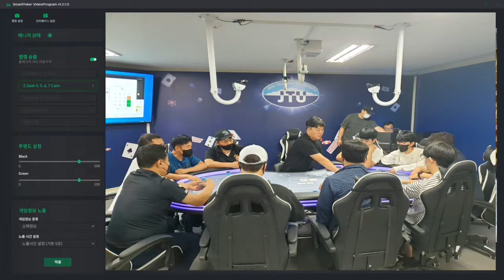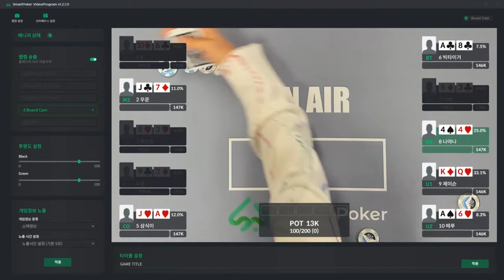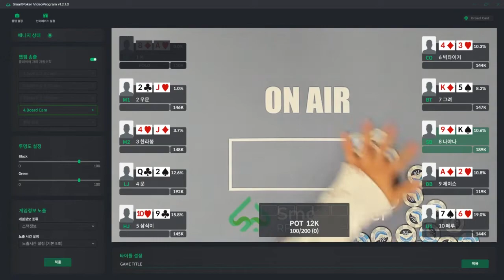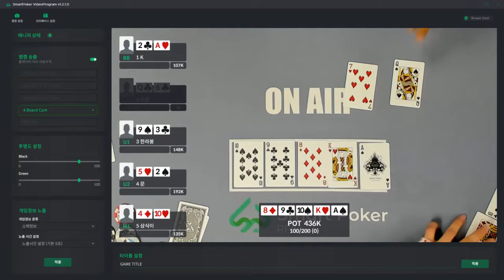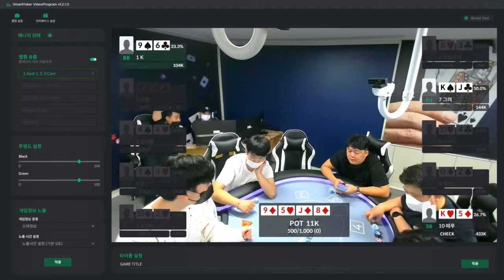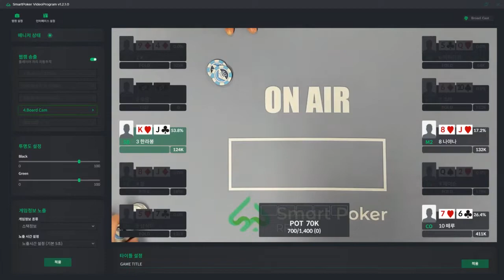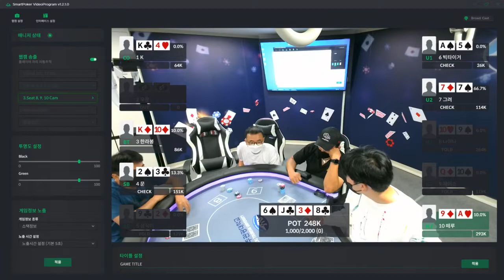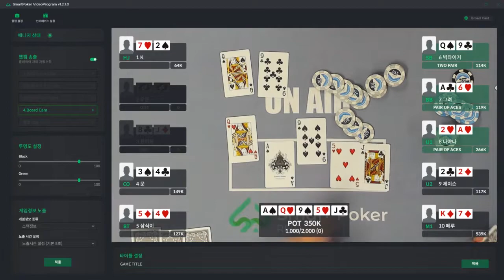텍사스홀덤 게임 아카데미 경영자 과정 (1기) 교육생 수료식 및 RFID테이블 대회 영상 (제주관광대학교 카지노경영과)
수료식 당일 날 전체 교육에 필요한 개인별 테스트를 마치시고 JTC 홀덤아카데미 RFID 테이블 대회를 계최하였습니다.

2022년 8월10일 - 2022년 8월31일 (80시간) 1기 교육생 수료식을 마쳤습니다.

12명의 교육생님들 홀덤 카지노 아카데미 경영자 과정 수료를 축하드립니다.

김정국교수님, 김도윤강사님, 장형철교수님, 교육생 여러분 모두 수고하셨고 다시 한번 감사드리고 항상 건강하세요.

모두 각자의 자리에서 건승하시고 2기 교육생 수료 과정을 다시 준비할 예정입니다. 많은 관심과 배려를 부탁합니다.